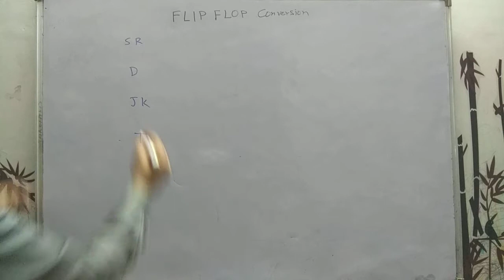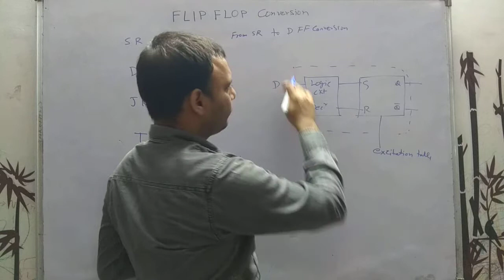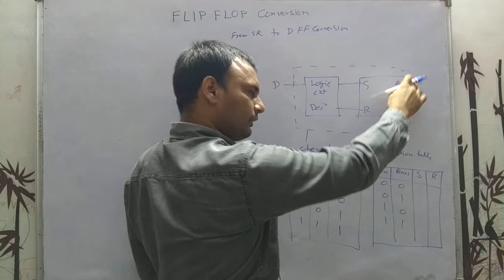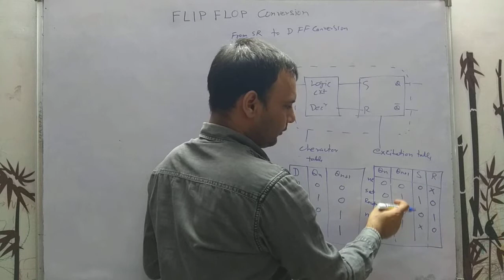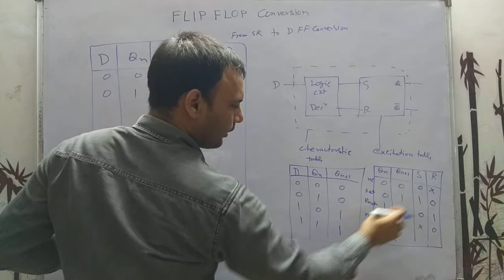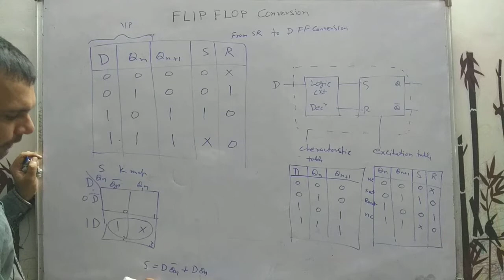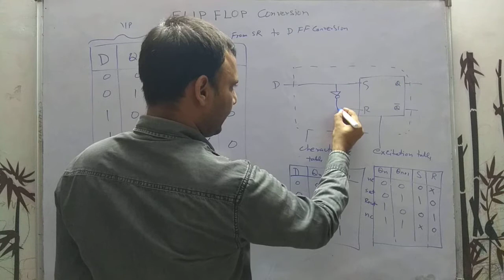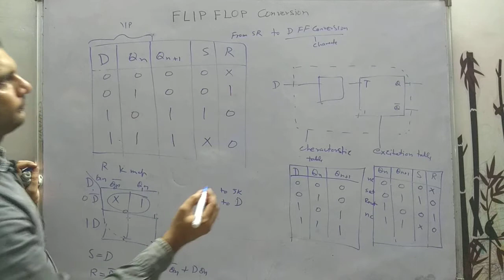D70: SR to D Flip Flop conversion (Hindi-English)